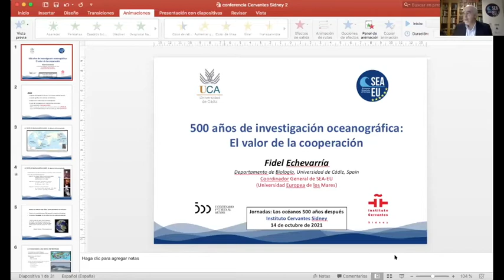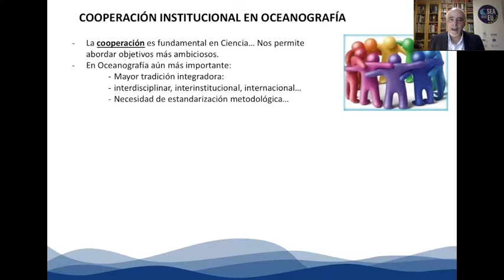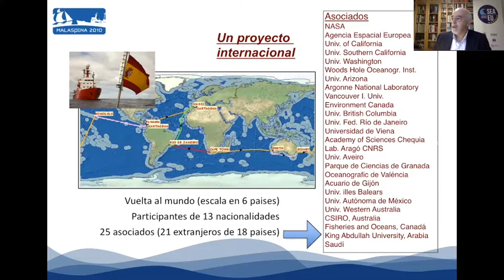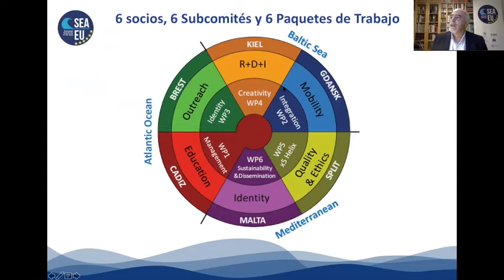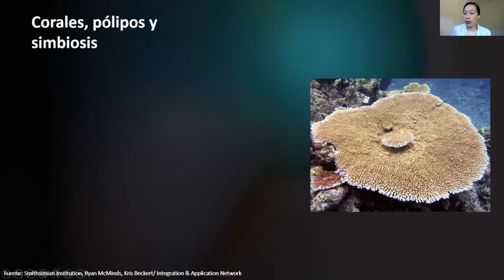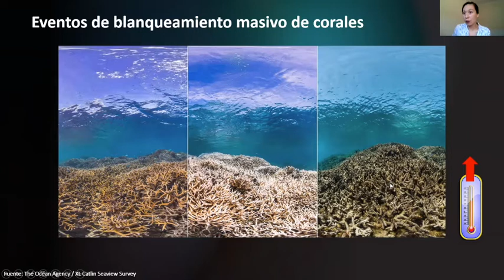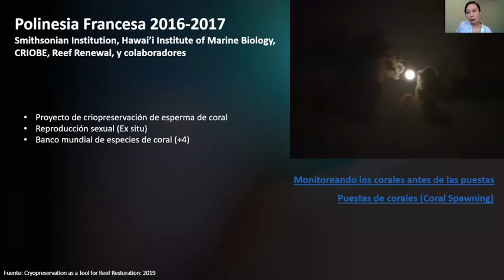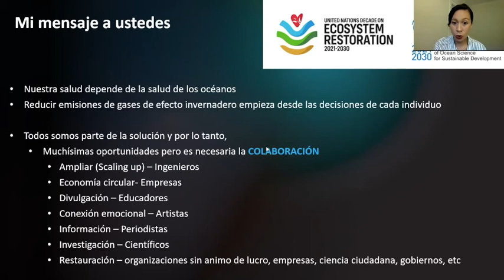Investigación y conservación de los océanos: Conferencias Océanos 500 años después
Virtual Conference: Research & Conservation
(As part of Conference series, Oceans 500 years)

Thursday 14th of October at 18:00 Sydney time, 9:00h Madrid time

Discover how oceans are changing and which research is done from Spain and Australia in order to maintain oceans and marine eco-systems by joining this Online Talk presented by Instituto Cervantes and Iberdrola organised by Instituto Cervantes Sydney with researchers from the European Sea University, University of Technology of Sydney and with collaboration of SRAP-IEAP (Spanish Researchers in Australia-Pacific).

Oceans and seas became 500 years ago, just when Magallanes and Elcano reached to undertake the first circumvallation sailing around the world, discovering a communicated traffic and transport network, inaugurating a network of intercontinental exchanges, which were human, biological, agricultural, cultural and economic, which included the creation of commercial networks between the various continents and integration of the same in a world economic system. This process, which involved all worlds, generated, paradoxically, the appearance of a single world and the possibility of conceiving a universal history for the first time.

This unique world of ours, shown as a sphere almost entirely enveloped by its waters, has been developing as a single planet, that blue planet that, after 500 years, experiences in its oceanography the climatic emergency that is the protagonist of our present and whose solutions are priority for our common future.

The Oceans 500 Years Program is proposed as a series of conferences for reflection on the state of the oceans, in which local entities, experts, activists from the different countries where the selected centers are located can collaborate. It is about contextualizing the global emergency and awareness, to seek solutions, and bet on the commitment of entities that develop projects or carry out examples of improvement for the situation of our waters.

With the participation from Spain of the expert Fidel Echevarría, professor at the University of Cádiz and Delegate of the Rector for the European University of the Seas. This European University is one of the European Alliances that is part of the pioneering project of the European Commission, is specialized in the sustainability of the seas and achieved the highest scores in the European public call. Fidel will explain some of the projects and collaborations that exist on the subject of oceans between different universities and will delve into the subject of the Malaspina scientific expedition that took place ten years ago as an interdisciplinary research project of the global impact on the oceans where was able to explore marine biodiversity.

From Sydney, Australia, we will connect with Isabel Nuñez Lendo, a current researcher at the Sydney University of Technology and member of SRAP-IEAP (Spanish Researchers in Australia-Pacific, Investigadores españoles en Australia-Pacífico) who is developing a research project in the study program of the coral reef within the university's climate change cluster. Isabel is recognized as one of the novice researchers of the National Geographic (2018), having developed her career successfully from her studies in marine biology at the University of Valencia, through her specialization in the Netherlands in coral restoration techniques to her work in research on corals in different parts of the world (Bahamas, Hawaii, French Polynesia and now Australia).